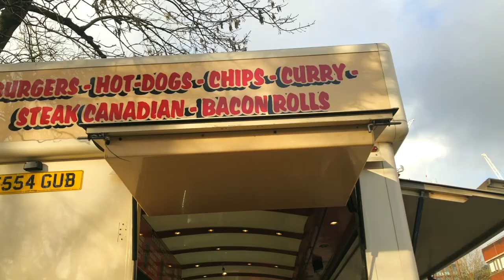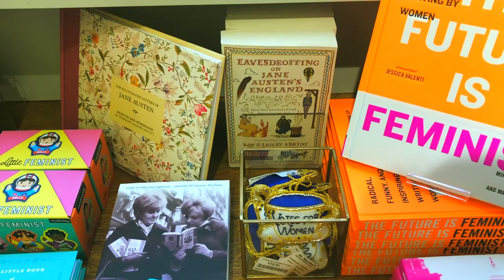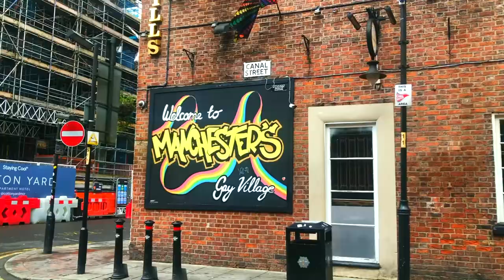farewell to europe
manchester, london pt.2, and going back home. i'll see u soon europe.

LOFI mix 2017 Vol. 2